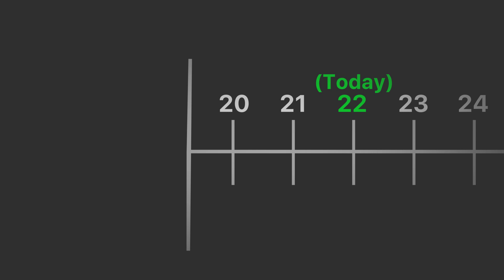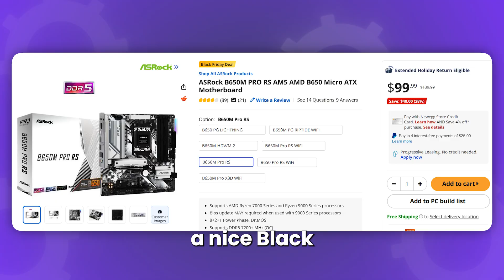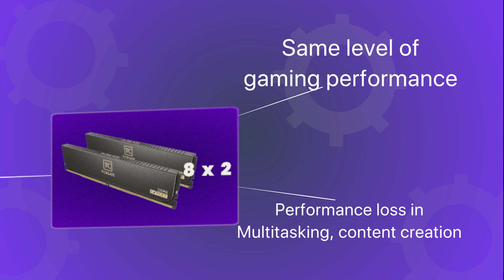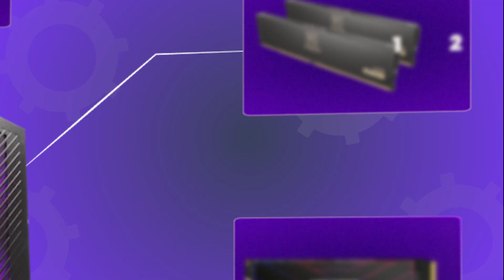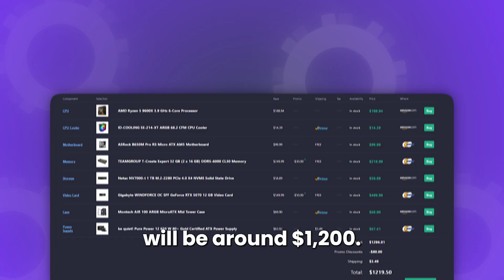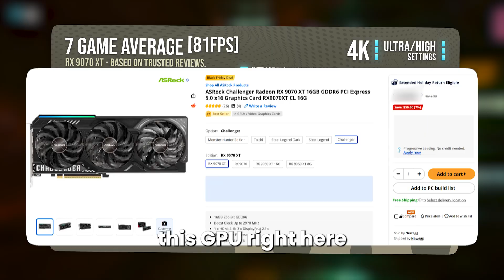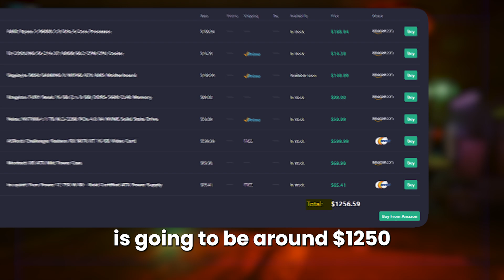🔥WINTER SEASON🔥 Value PC Builds 2025 (1080p, 1440p & 4K!!!)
Find the BEST Value Gaming PC Build for 1080p, 1440p & 4K Resolution with Black Friday and Cyber Monday Discounts (Value PCs to build with AMD / Nvidia GPUs) 👇 *Product Links are below* 👇

🔥 *Value PC Build Links with Black Friday Discounts Here*

► *1080p Value PC*

✅ MEMORY (32GB) / (16GB)

✅ GRAPHICS CARD

✅ POWER SUPPLY

► *1440p Value Gaming PC* ◄

✅ MEMORY (32GB) / (16GB)

✅ POWER SUPPLY
(Premium Alternative - Buy with 5070)

► *4K Value Gaming PC* ◄

✅ MEMORY (32GB) / (16GB)

✅ GRAPHICS CARD

► *Bonus - Fastest 4K Maxed Out PC (Gaming + Productivity / Creation)*  ◄

✅ GRAPHICS CARD

✅ POWER SUPPLY

Best Value Price-to-Performance Gaming PC Builds for 2025: 1440p, 1080p, and 4 K. So, In this video, you find the Best Gaming PC Deals for every Resolution, all budgets included. Join ShadowGamingPC for the budget gaming PC 2025, RX 9070 XT Build, and RTX 5070 Ti Gaming PC! AMD Ryzen 9800x3d / Ryzen 5 9600x, and more! And High end rtx 5090 PC Builds too!

00:00 Black Friday Value PC Builds!
00:38 Value 1080p PC Build
02:24 Value 1440p PC Build
04:06 Premium 1440p Upgrade
05:00 Value 4K PC Build
06:07 Nvidia GPU Alternative
06:28 Should you buy NOW or WAIT?
06:48 Find the BEST Black Friday PREBUILT PC Deals Here!!!